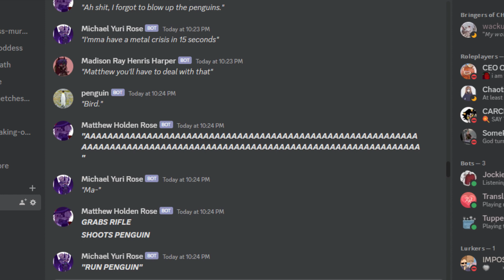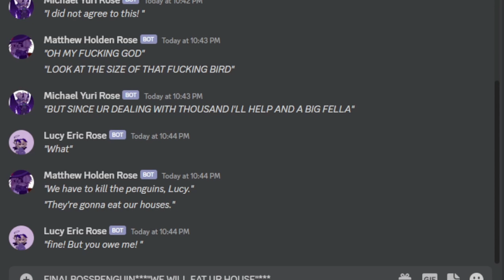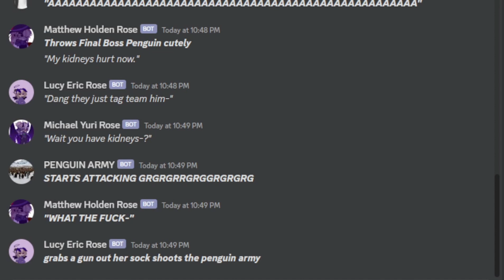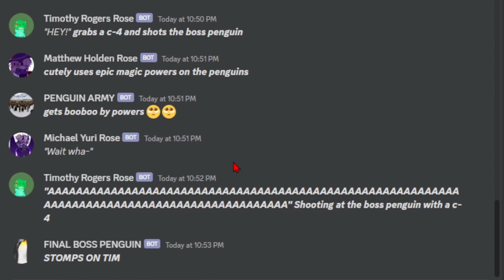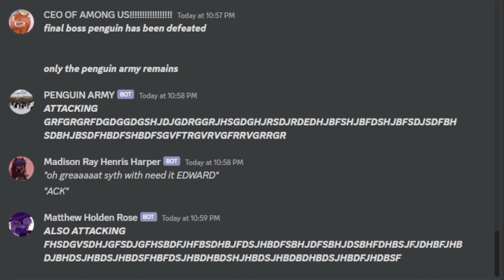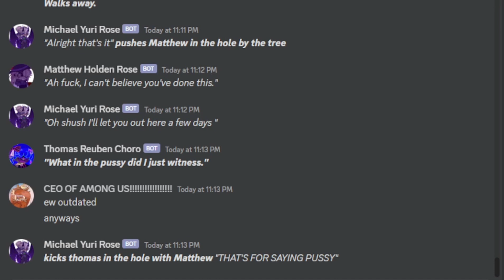THE PENGUINS VS. THE ROSE FAMILY | A VERY RANDOM DISCORD RP | DESC FOR THE CAST!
CAST:

@MGRS_ZZ AS MICHEAL, LUCY, SKYLAR, MADISON, AND TIMOTHY

@WINDOWSERVER.MP4 AS MISHKA

@TORDZZ AS MATTHEW, TORDTHEN, EDWARD, THOMAS, AND THE PENGUINS